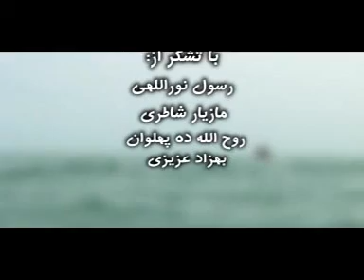Reza Moradyan 11)